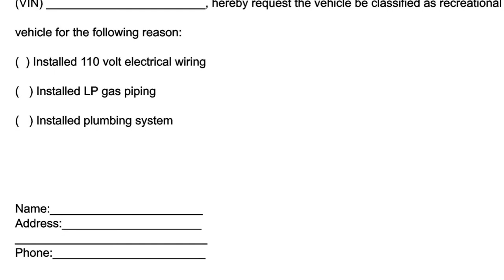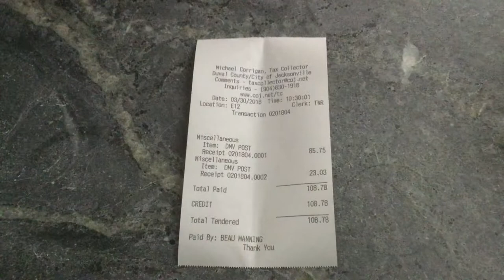How To Register Your School Bus As A RV In Florida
This is a basic guide on how I was able to change my registration from bus to motor home.
The process what painless, no need for dealers to charge more for this option.